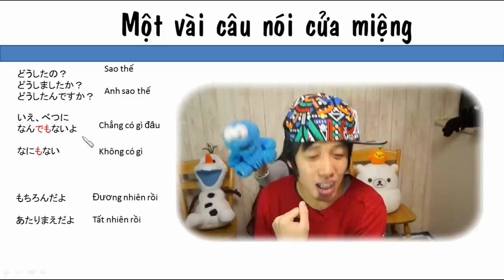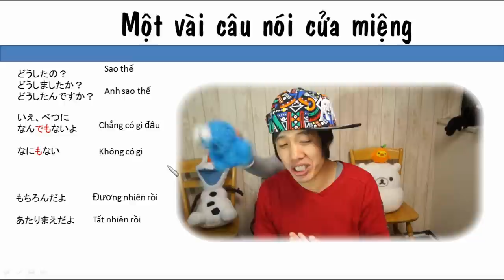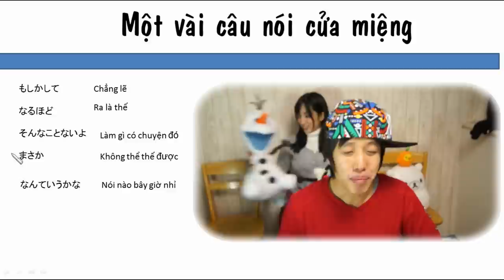「tiếng nhật bồi」Một vài câu nói thường sử dụng trong giao tiếp - naruhodo, naruheso